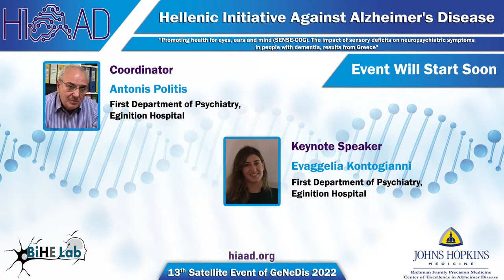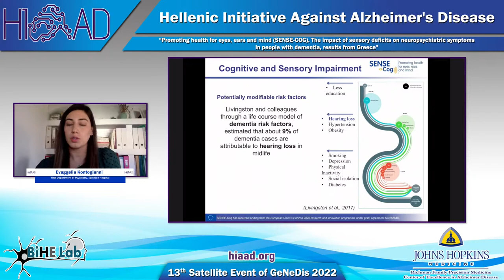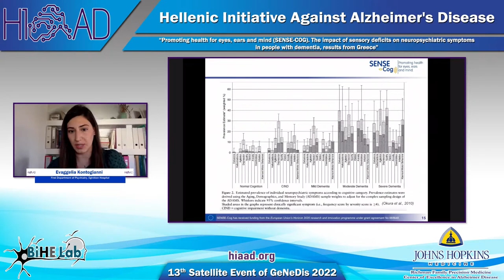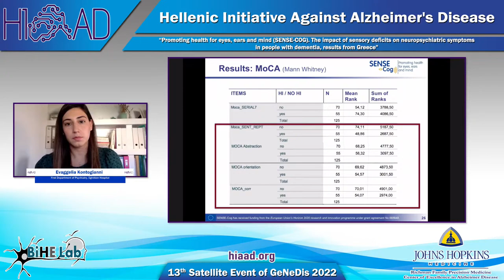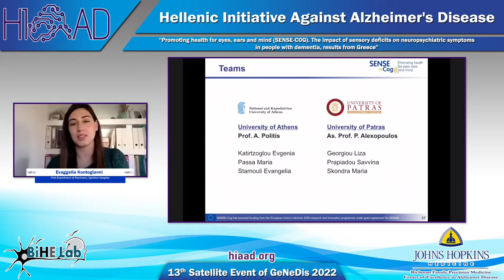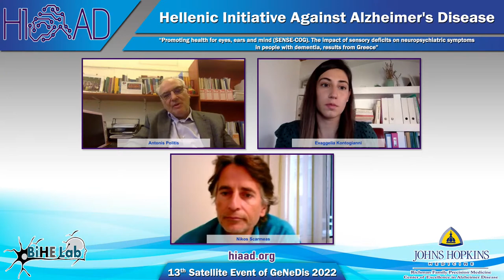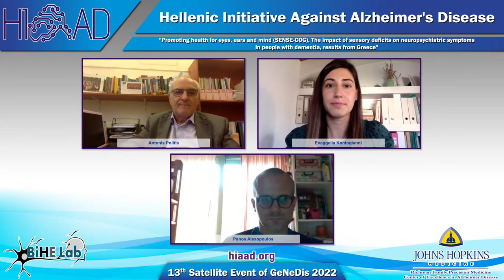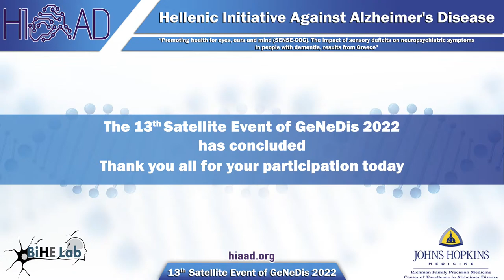HIAAD Basic Science Seminar Series: Evaggelia Kontogianni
Join us on October 21st, at 5.00pm (Greek time) on the 13th talk of the HIAAD Basic Science seminar series.

Evaggelia Kontogianni, First Department of Psychiatry, Eginition Hospital

"Promoting health for eyes, ears and mind (SENSE-COG). The impact of sensory deficits on neuropsychiatric symptoms in people with dementia, results from Greece"

Chair: Antonis Politis, First Department of Psychiatry, Eginition Hospital

Technical support:
Qualisound - Audiovisual Systems / Events Management / Productions